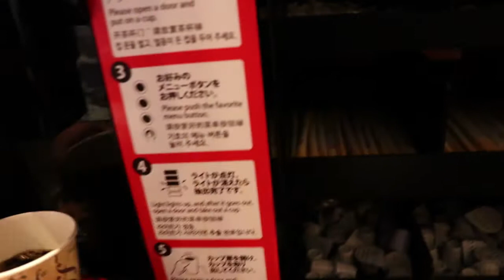ANAクラウンプラザホテル熊本ニュースカイ Travel Japan うろうろ熊本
ANAクラウンプラザホテル熊本ニュースカイ

使用カメラ
編集ソフト